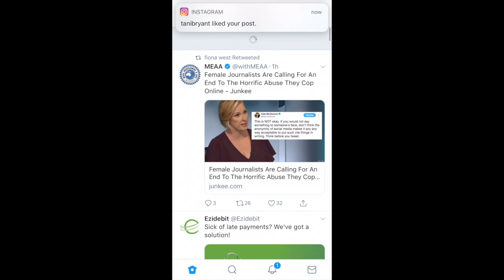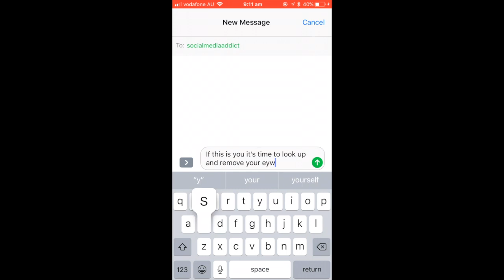Snapchat Story 8 Signs Your Social Media Obsessed